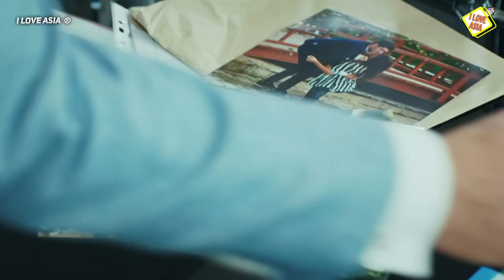LAS 15 SERIES TURCAS EN ESPAÑOL MAS BUSCADAS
¿Estas buscando series turcas en español completas?
¿Estas buscando otra serie turca corta doblada al español?
¿O simplemente quieres ver algo nuevo y totalmente diferente, que calme tus ganas de consumir alguna serie interesante?

sabemos que siguen buscando las series turcas en español más buscadas, series que estén en español y completas, pero hemos agregado algunas otras que estoy seguro les gustara, y me lo agradecerán.

Videos de SERIES TURCAS en ESPAÑOL

Las mejores series turcas en español las puedo encontrar en este video, hemos selecionado las mas buscadas actualmente.